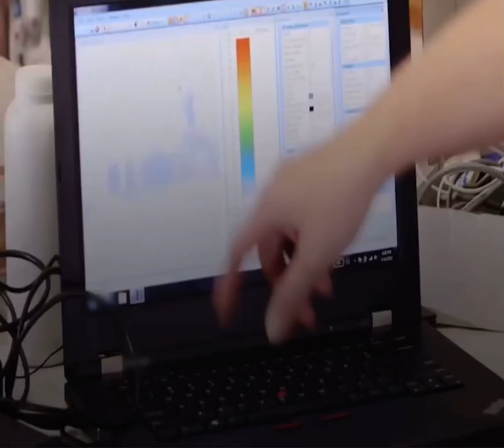مغامرة بطعم الموت.. أمريكي تبتلعه أفعى الاناكوندا ليكتشف أحشاءها